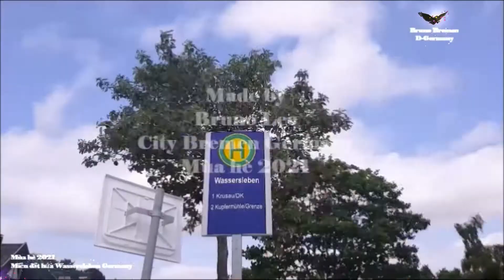Miền đất hứa Wassersleben Germany - Bruno Lee, City Bremen Germany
Mùa hè 17. Juli 2021 in Wassersleben bei Flensburg Nordsee